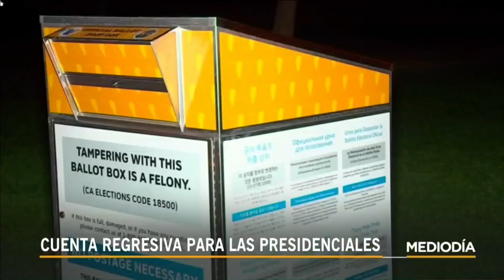Empiezan a llegar las boletas para votar en Los Ángeles | Noticias Telemundo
Video oficial de Noticias Telemundo. La ciudad planea instalar además casi 400 buzones para que la gente pueda depositar su papeleta manteniendo la distancia social por el coronavirus.